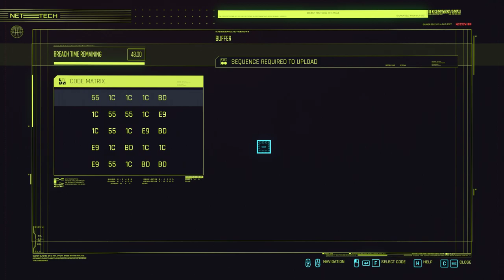Cyberpunk 2077. Streetkid. Part 22. Side quests. Walkthrough no commentary.